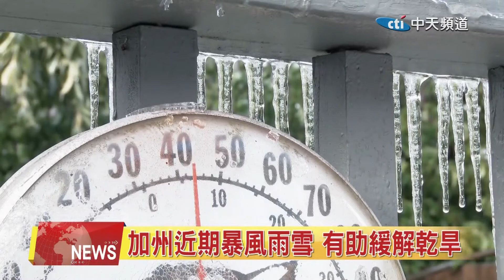2021.02.07 中天北美新聞-2加州近期暴風雨雪 有助緩解乾旱